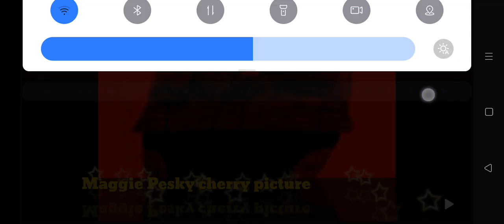Maggie Pesky 's cherry body 🍒! 🇨🇳 inflation picture!!! music poppy playtime